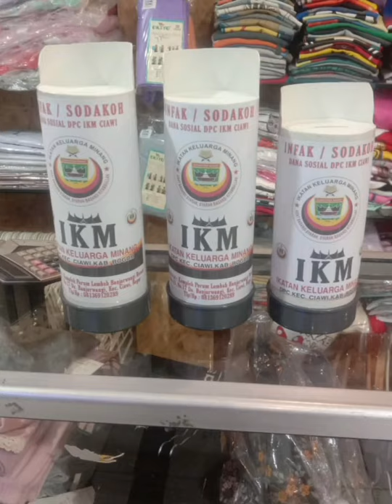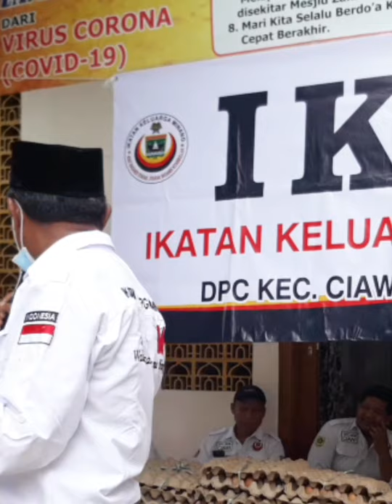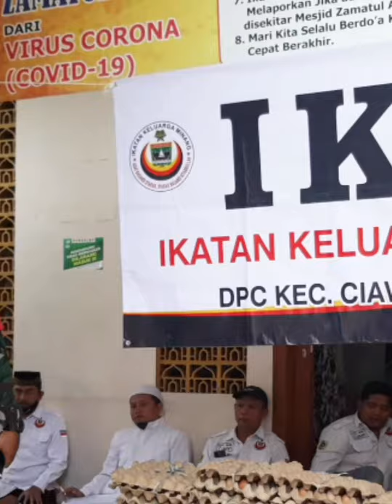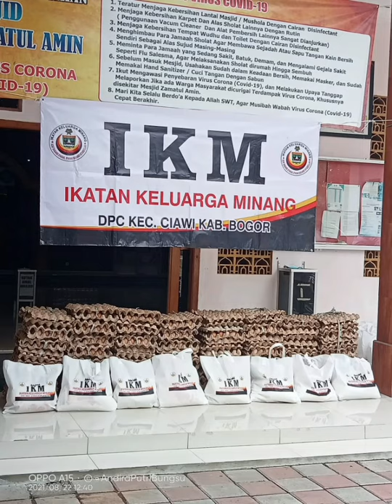ViralIKM Ciawi berbagi sesi 3 21 Agustus 2021 warga dan pengurus gotong royong atasi penderitaan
Ikm ciawi wadah.berkumpul untuk menjalin raso badunsanak atau kekeluargan sesama perantau minang di Ciawi Bogor.

Assalamualaikum ww..
semangat dan antusias kami menjumpai kolega semua untuk menyapa sebahai tanda keakraban..

salam.kompak MATA PANTAUCHANEL BYSYAMSUL NAIDI..

?sub_comfirmatiom=1